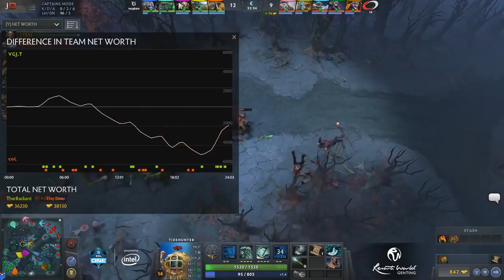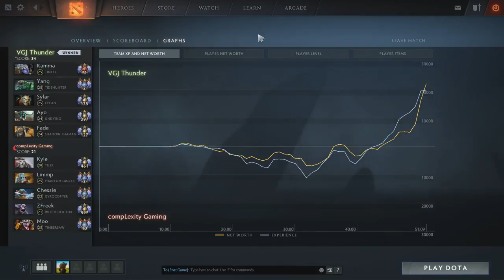ESL One Genting 2018. Team VGJ vs Complexity Gaming - Game 1 - Group A LB Ro4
ESL One is returning to the Arena of Stars, at Resort World Genting, for the second Minor in Southeast Asia. With a prize pool of $400,000 USD and 400 qualifying points up for grabs, ESL One Genting is the most prestigious of all the Minors held this season.